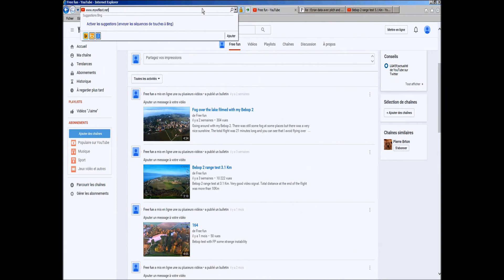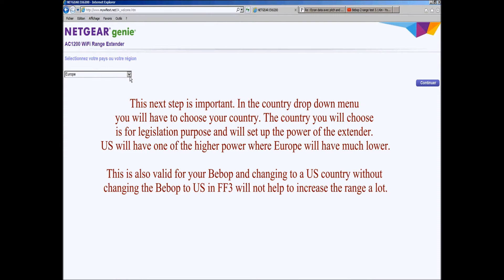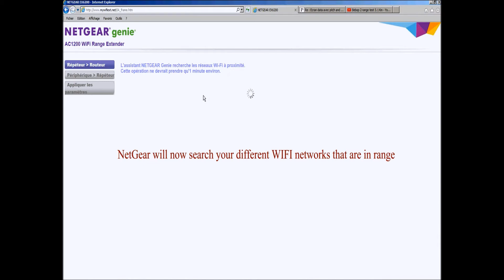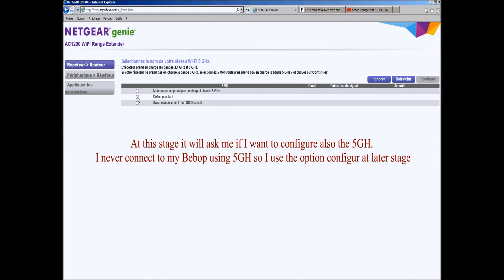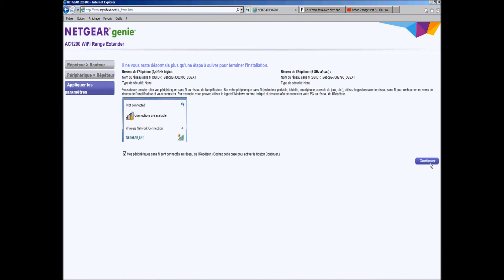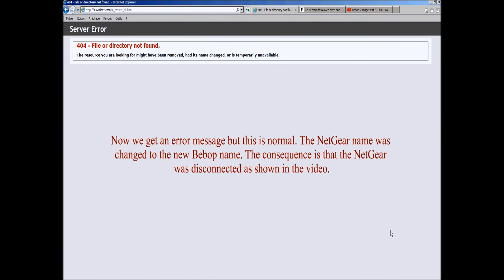WIFI range extender setup for NetGear EX 6200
This is the WIFI extender setup I used for my NETGEAR AC1200 High Power 700mW Dual Band Wi-Fi Range Extender - Desktop with 5 Ports (EX6200)